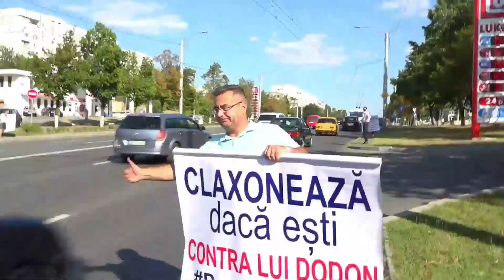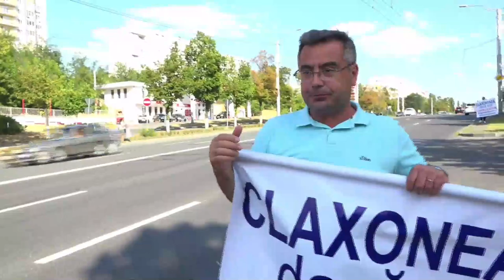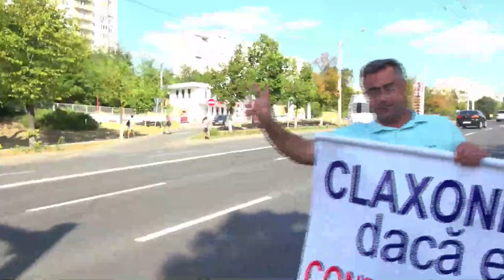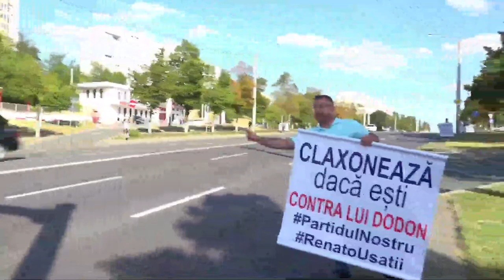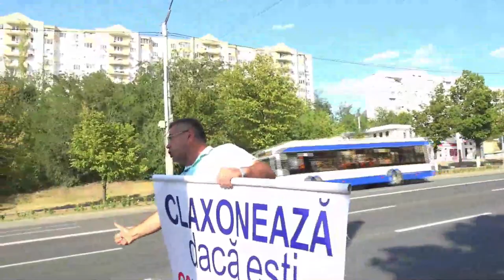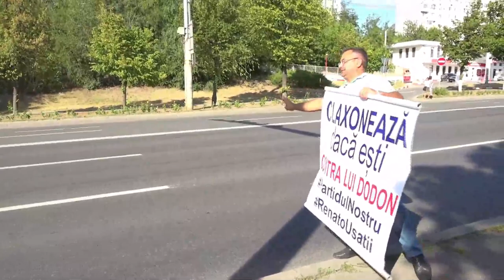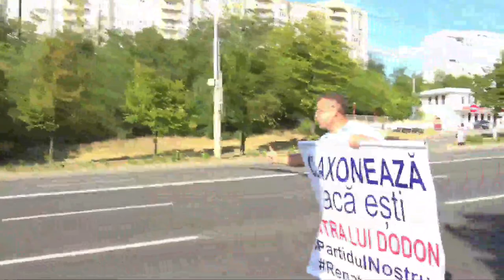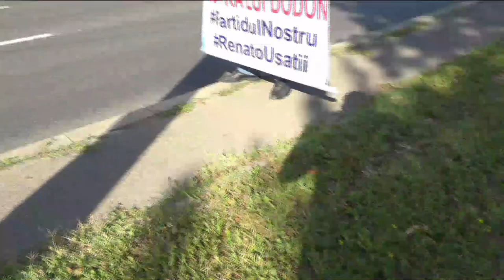Acțiunea „Claxonează, dacă ești împotriva lui Dodon”, organizată de Partidul Nostru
Acțiunea „Claxonează, dacă ești împotriva lui Dodon”, organizată de Partidul Nostru. Locul desfășurării falshmob-ului - str. Alecu Russo la intersecție cu Mihail Sadoveanu